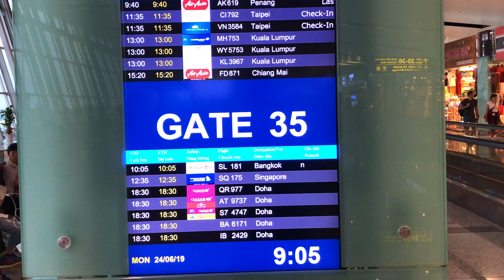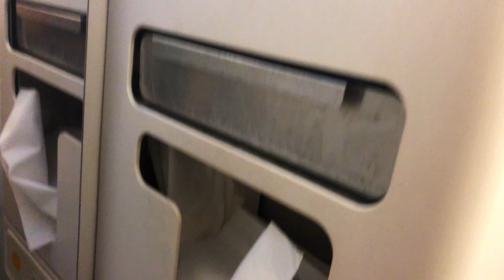[M9] #127: Bay đi Penang từ Hà Nội, trải nghiệm 2 suất ăn AirAsia | Yêu Máy Bay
Vlogger mới của Yêu Máy Bay là Quang Ngọc trải nghiệm chuyến bay thú vị từ Hà Nội đi Penang. Thời gian là 2 tiếng 45 phút.